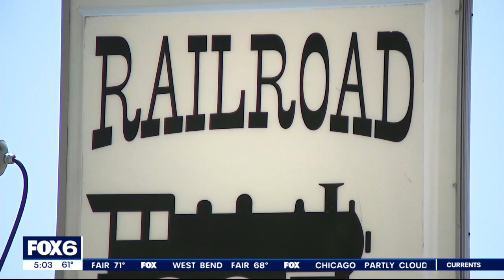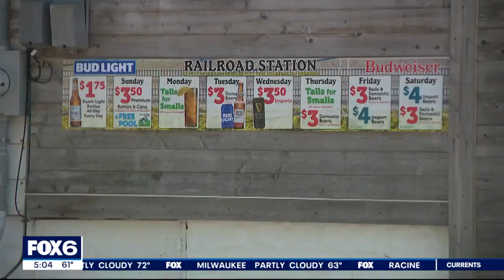Grafton overdose death, drugs sold at state lawmaker's bar: police | FOX6 News Milwaukee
Grafton police said the drugs involved in a deadly overdose earlier this month were sold at a bar owned by Republican State Rep. Robert Brooks.